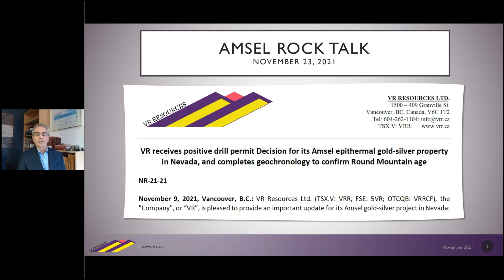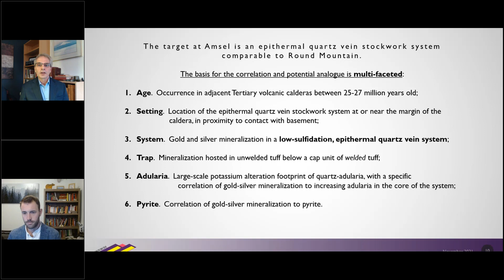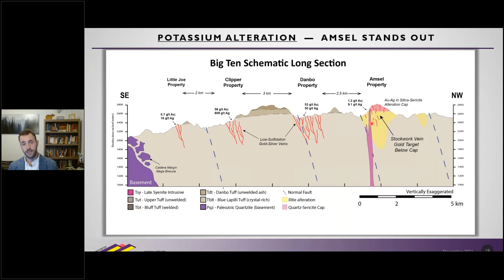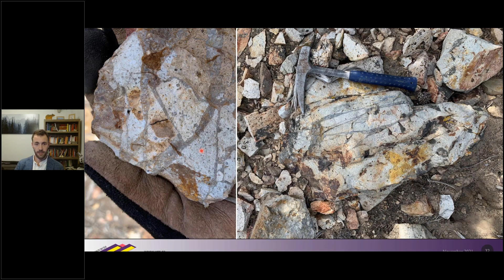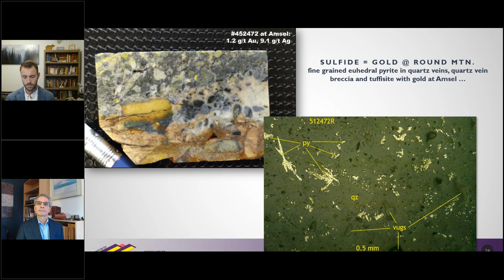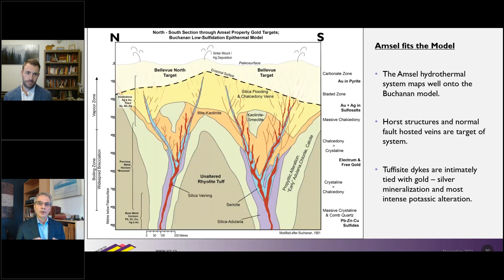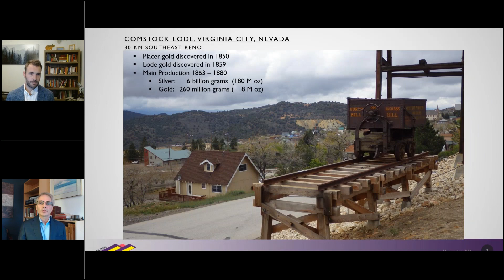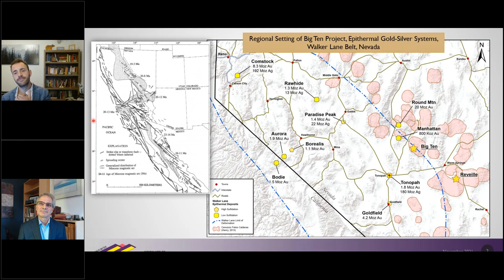O&M Presents - VR Resources Town Hall Webinar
VR Resources Ltd. (“VR”) is an established junior mineral exploration company focused on blue sky opportunities in copper and gold in the western United States and Canada. VR is a publicly traded Canadian company registered in British Columbia and listed on the Venture Exchange (TSX.V) in Vancouver under the symbol VRR.V, with secondary listings in Frankfurt (5VR) and on the OTCQB in the United States (VRRCF).

VR is the continuance of 4 years of active mineral exploration in Nevada, USA, started by a Vancouver-based private company in 2014 founded and run by two geologists with diverse experience in global mineral exploration, and a proven track record in the junior sector, having steered the sale of three companies in the past seven years for an aggregate valuation in excess of C$1.3B. The goal of VR is explicit: leverage its experience and expertise in grassroots exploration towards early-stage discovery in order to capture the steepest part of the value creation curve in the exploration and mining process for its shareholders.

The Company maintains its day-to-day work out of an exploration office established in Vancouver, British Columbia. The Company employs a tight administrative cost structure, with a focus on translating publicly-raised funds directly into its mineral exploration work.

The Company has a working capital of approximately $3.4m going into 2021, sufficient to execute its mineral exploration strategy for the year and support its corporate business and general administrative expenses through 2022. The Company has approximately 77m shares issued and a very tight share structure, including an insider position of approximately 12%, and a collective holding of approximately 45% by the CEO and five mining-long resource investment funds.